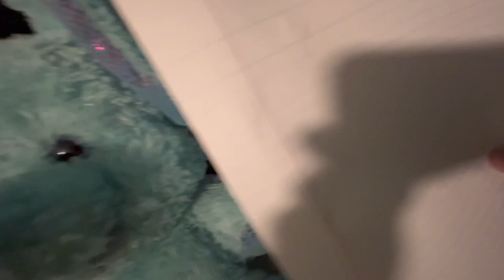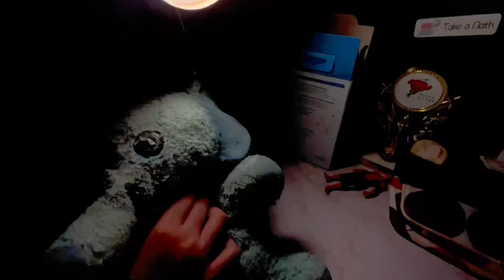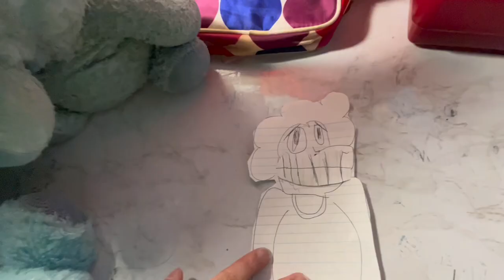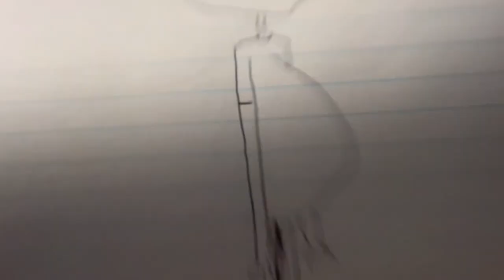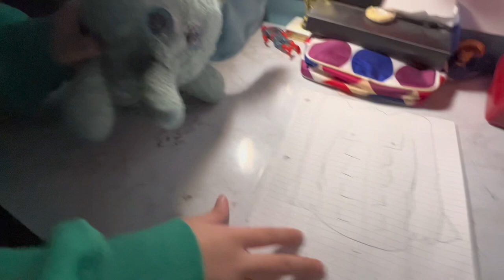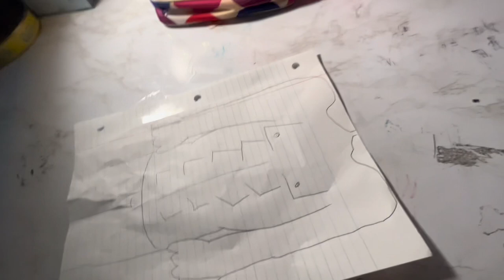DOCTOR BLUE ELEPHANT!